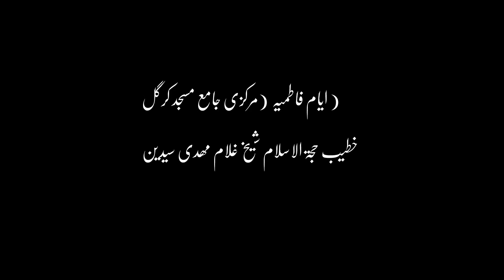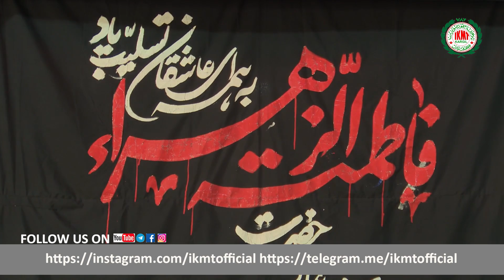ایام فاطمیہ حجۃ الاسلام شیخ غلام مھدی سیدینIKMT Kargil 31/12/2020